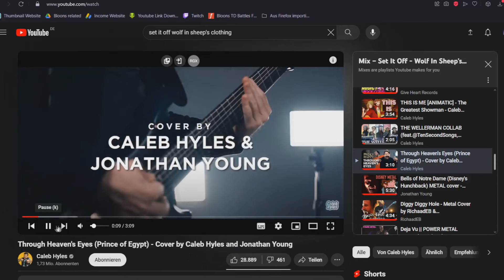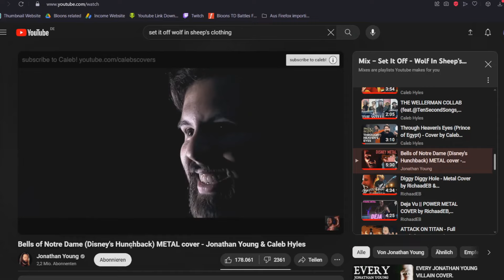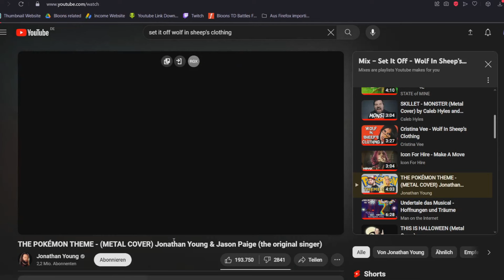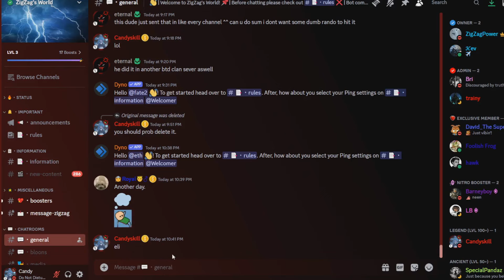PLAYING this unusual Arena in BTD Battles...